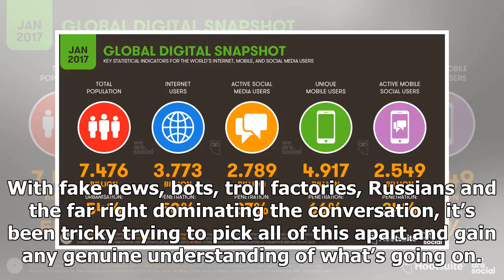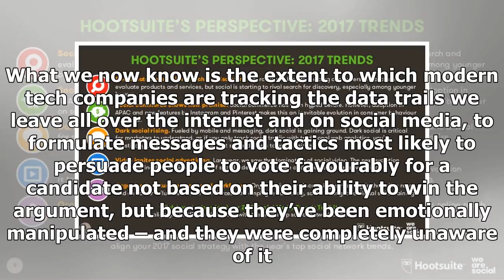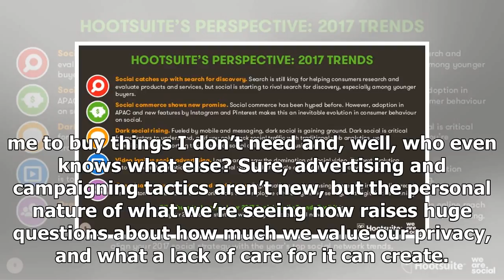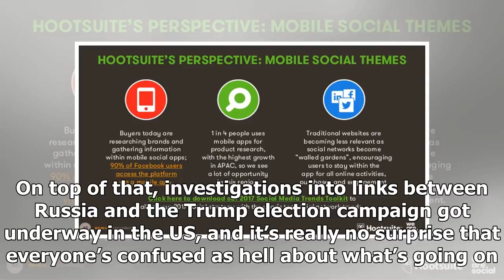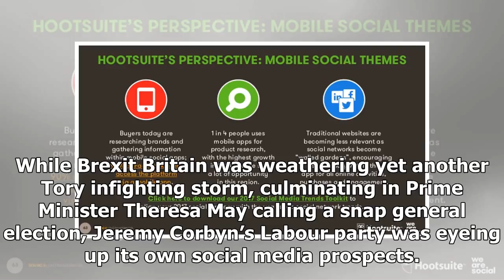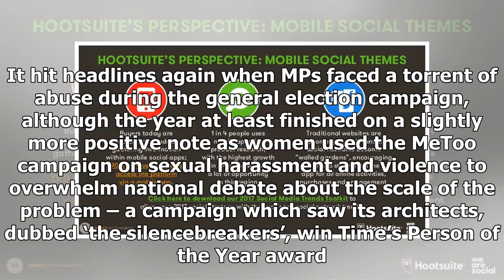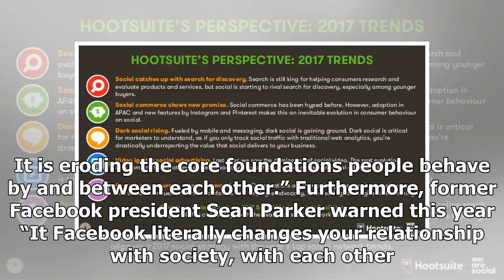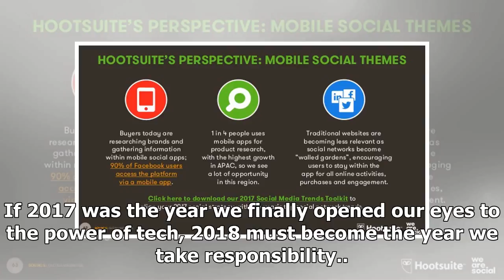in 2017, the review of social media: how the dark energy of the web has changed all of our lives -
⚫️ Follow HOT NEWS TNC Time in :
 - G+:
-TW:
# HOTNEWSTNCTime